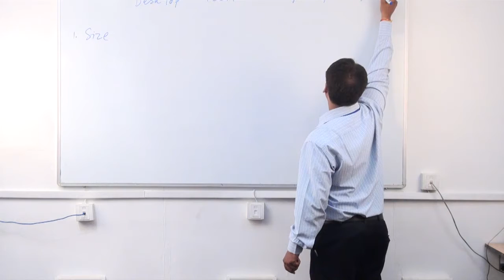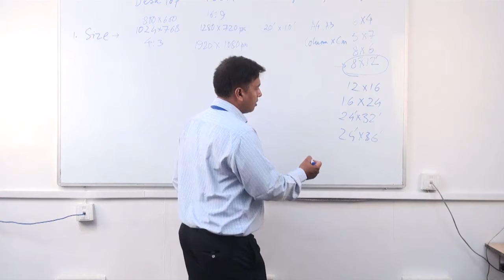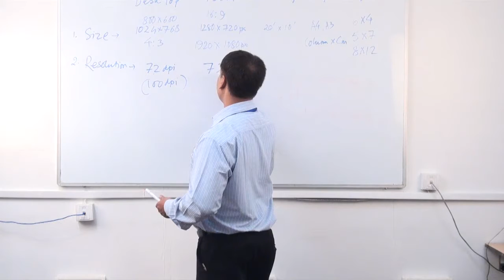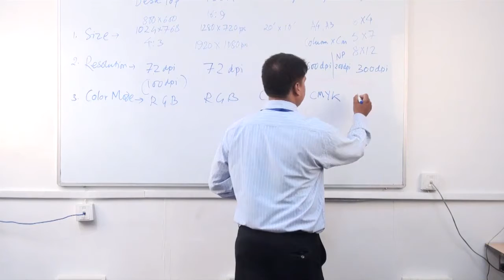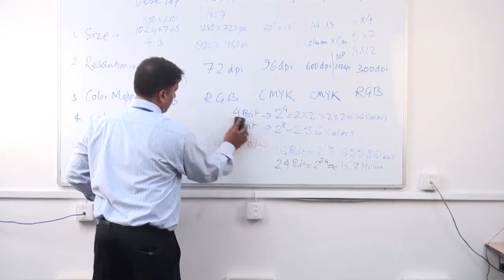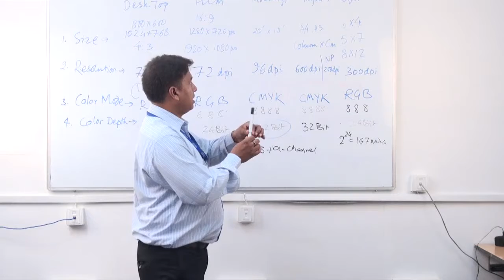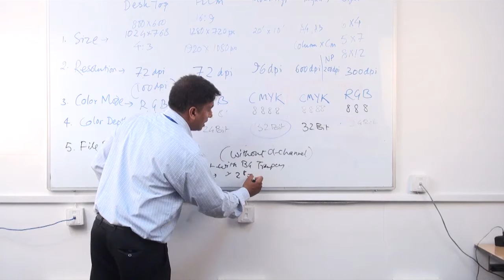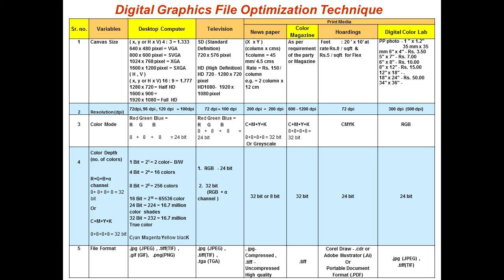Digital Graphics File Optimization Techniques